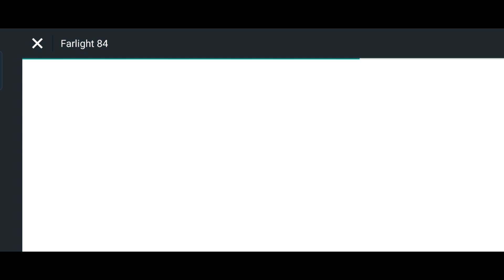Girl Gamer Challenged Us 🔥🤬 | Farlight 84 Pro Gameplay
In This video we played farlight 84 battle royale game
Today a girl gamer challenges us let's see who wins, Hope you guys enjoyed this gameplay
My UID - 790475
My Device - Realme 9 SE 5G